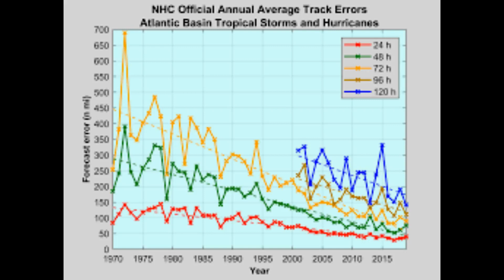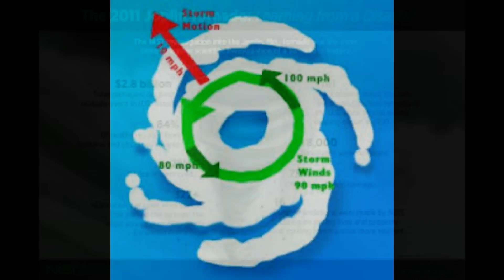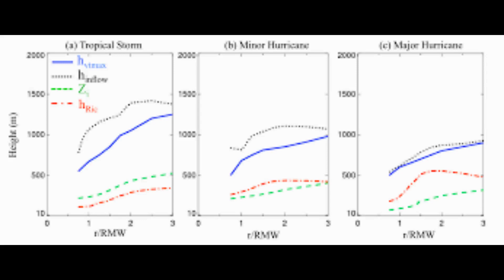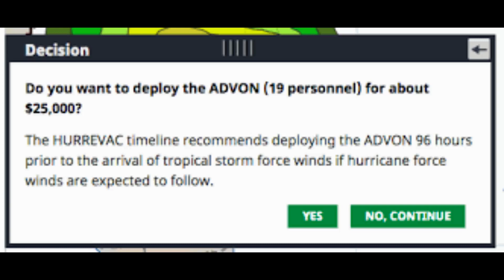World's first public STORM SIMULATOR that lets people experience a category II hurricane with winds